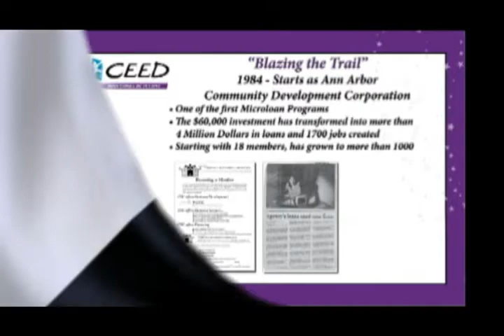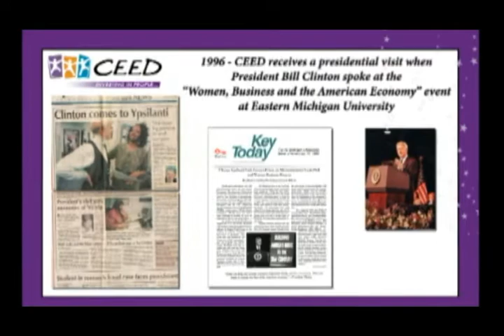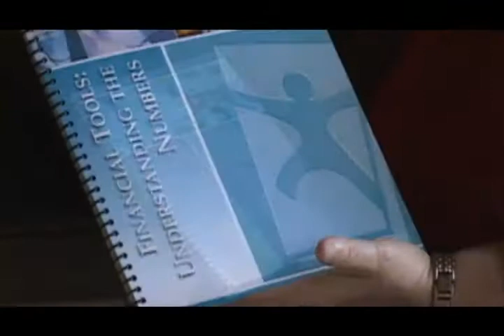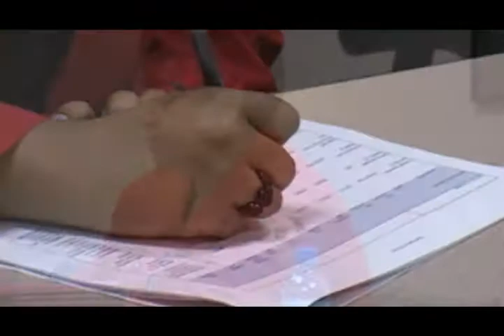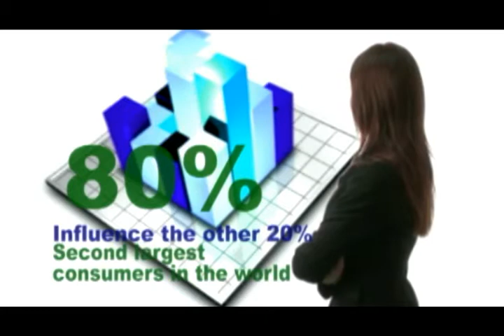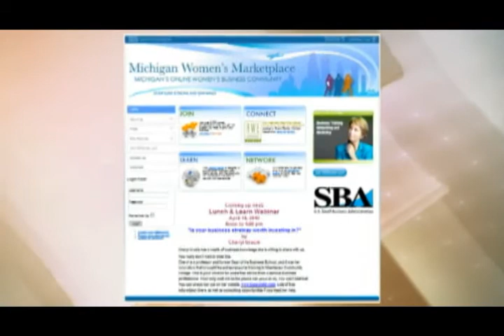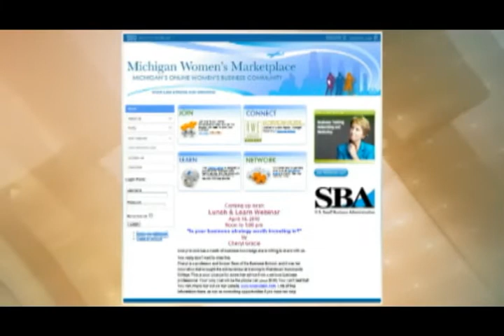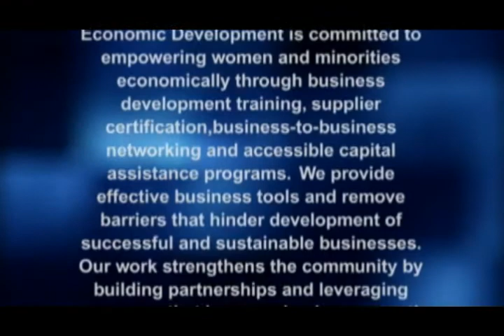CEED - Center for Empowerment and Economic Development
Company Profile Video. CEED - Center for Empowerment and Economic Development requested Vividis help them develop a video that showcases their organizations initiatives and purpose.  We created what their 5000 plus members called, "an informative and empowering video" for all who viewed it.  We were honored to be apart of such a prestigious and influential project.   From concept to market we can assist with all your media needs.